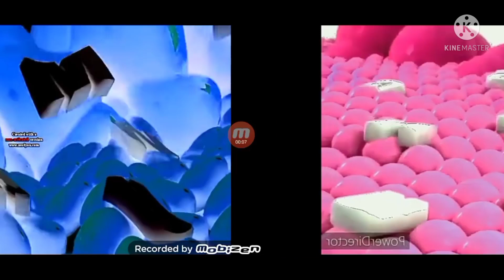15 Samsung Logo Balls